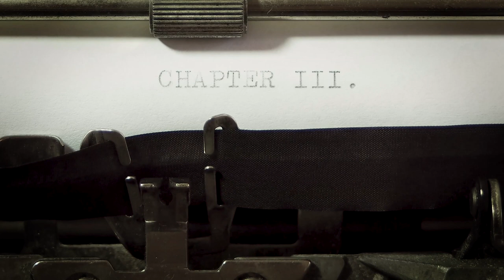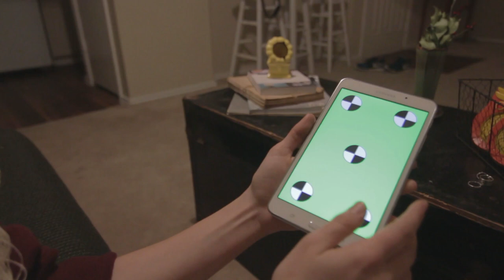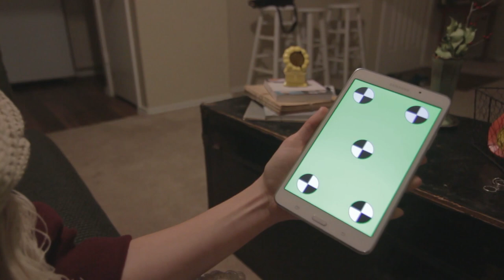EXISTING AS HUMAN - Jordan Peterson